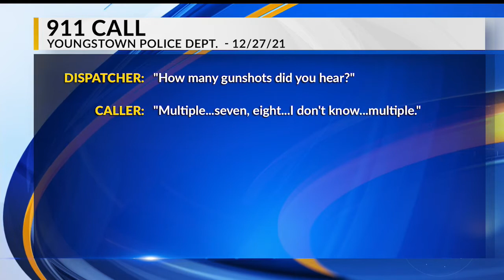1 dead, 3 injured in Youngstown shooting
Police say that a 43-year-old male died after a shooting at the Valley View apartment complex on Tyrell Avenue.